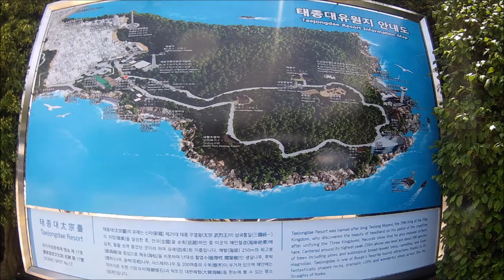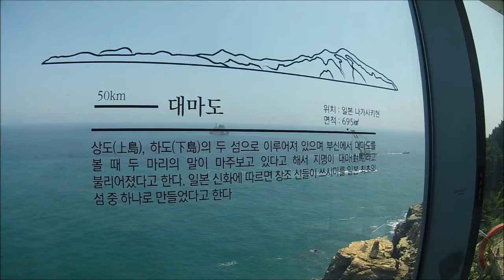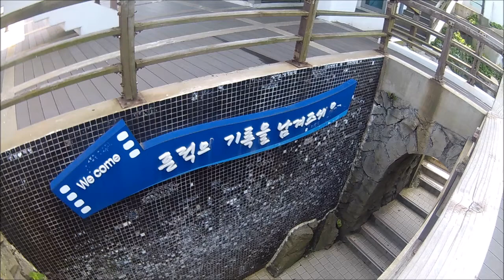가볼만한곳 부산태종대(Busan Taejongdae, Republic of Korea)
초간단 미리보기~~!!
사진과 동영상 편집영상입니다